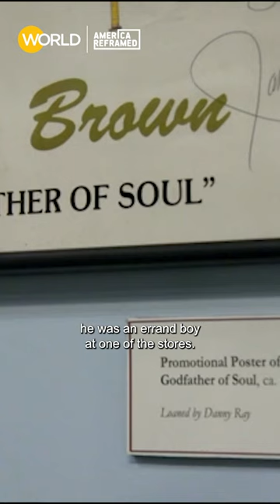James Brown | Blurring the Color Line | Clip | America ReFramed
Deanna Brown talks with Blurring the Color Line filmmaker Crystal Kwok about her father, the music legend James Brown, who grew up in Augusta, Georgia. She tells of his young life living in the Southern city and having to work in one of the Chinese-owned grocery stores to survive through poverty - this was very much like the lives of other Black residents.

Blurring the Color Line: Crystal Kwok explores the marginalized histories of the Chinese in the segregated South, offering critical questions of how the Chinese played the system and how it contributed to anti-Black racism. A film by Crystal Kwok.

Premiering Thursday May, 25 at 8/7c on America ReFramed.